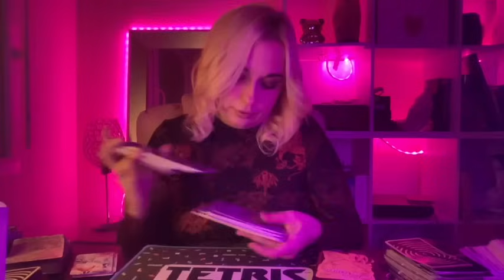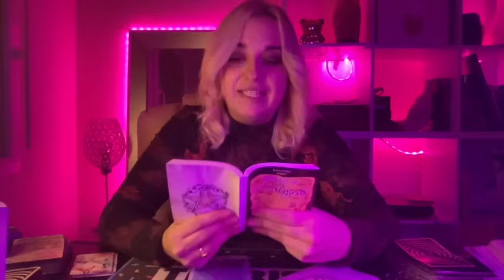Cette personne craque sur vous, votre histoire est incroyable et spécial ❤️